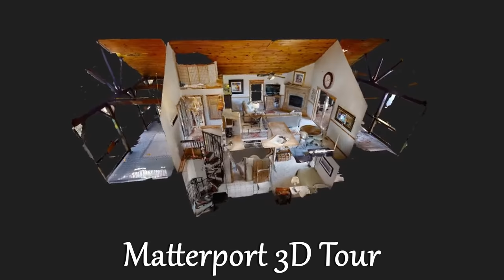564 Wolf Pen Rd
Premier Images has been very busy lately so keep looking for these beautiful homes I get to shoot and share.  564 Wolf Pen Rd